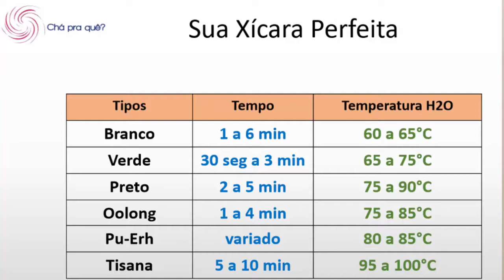DA GRAÇA À DESGRAÇA!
Fique atento: Ela dá um norte, orienta, mas nunca nunca é a lei!